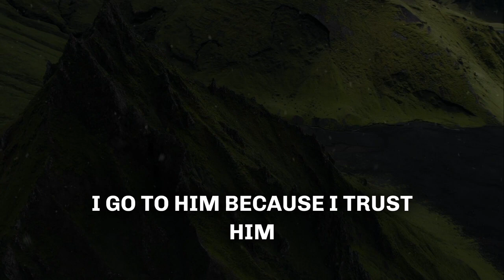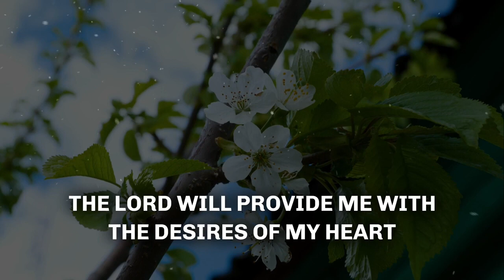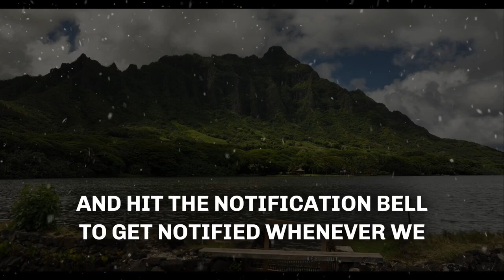Bible Affirmations for Positive Thinking God message for you today💕urgent message from God💕